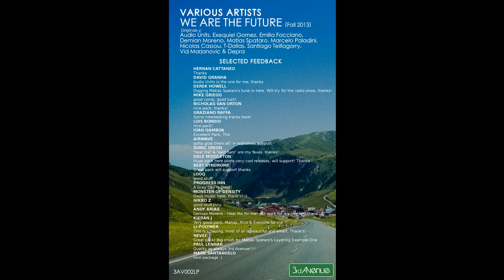Exequiel Gomez - Pure (Original Mix) [3rd Avenue]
Send your demo to: demo(at)soundavenue.be